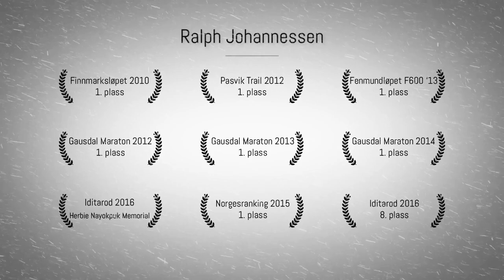Always Out There - Ralph Johannessen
Had the chance to follow the Femundløpet & Finnmarksløpet champion Ralph during the 2017 Iditarod.
This short music video captures an intimate moment from the heart of Alaska.